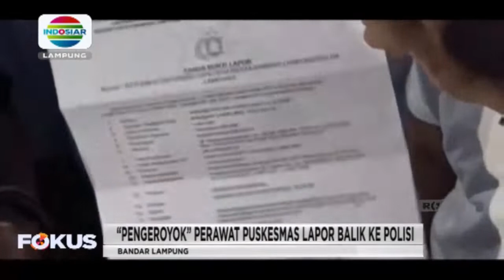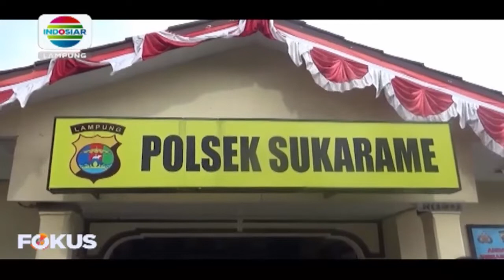Berita Lampung 7/7/21 (3)